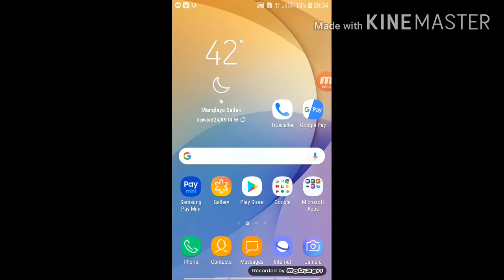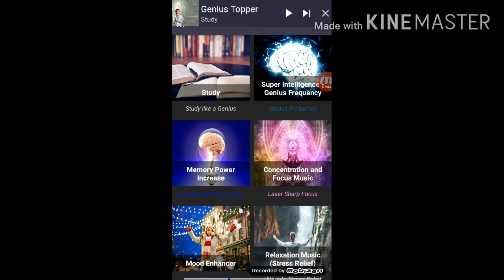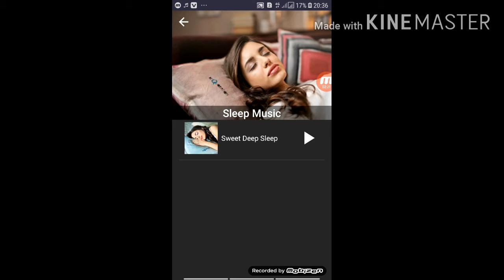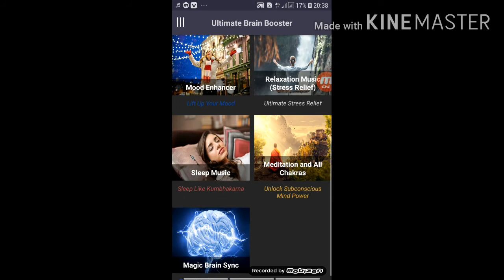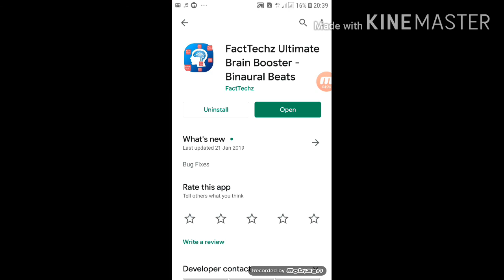facttechz ultimate brain booster app review